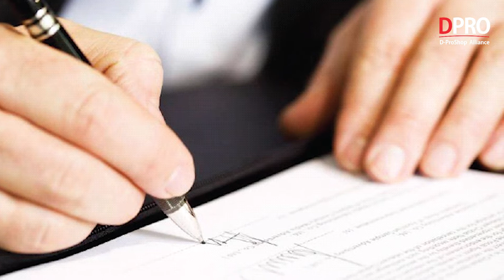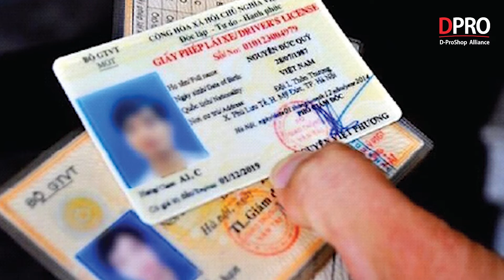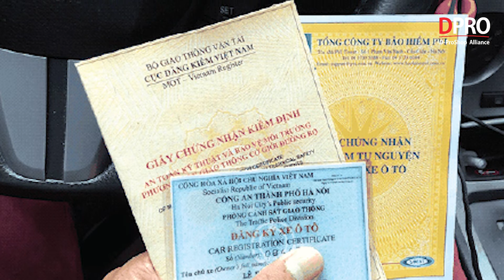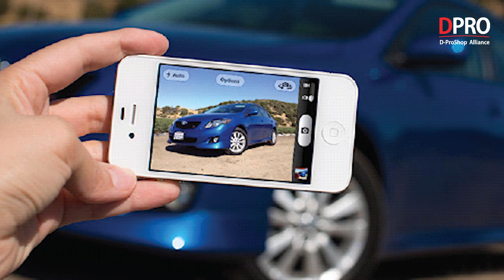10 Quy Tắc Vàng Khi Thuê Xe Ô Tô Tự Lái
10 Quy Tắc Vàng Khi Thuê Xe Ô Tô Tự Lái

Nhu cầu thuê xe tự lái ngày càng cao vì vậy trong những năm gần đây dịch vụ này phát triển rất mạnh. Thủ tục thuê xe cũng vô cùng đơn giản và nhanh chóng.

Tuy vậy bạn cần phải thật cẩn trọng trong quá trình kiểm tra mọi chi tiết xe, đảm bảo giấy tờ hợp đồng phải hợp lệ và hơn hết là làm thế nào để thuê được một chiếc xe theo ý muốn lại không bị hớ hay mất tiền oan khi bạn chưa có kinh nghiệm về loại dịch vụ này thì hãy cùng điểm qua “9 lưu ý cần nhớ khi thuê xe ô tô tự lái” vô cùng hữu ích này nhé.

1. Mục đích thuê xe làm gì?
2. Chọn gói dịch vụ
3. Kiểm tra xe cẩn thận trước khi thuê
4. Ràng buộc vấn đề hư hỏng giữa đường khi thuê xe ô tô tự lái
5. Lái thử để kiểm tra hoạt động của xe
6. Mang giấy tờ cần thiết khi thuê xe
7. Kiểm tra giấy tờ xe và đọc kỹ hợp đồng thuê xe tự lái
8. Chụp hình hiện trạng xe trước khi thuê
9. Tham khảo ý kiến người có kinh nghiệm
10. Trả xe

Địa chỉ Workshop :
Workshop 1 : 590 Lạc Long Quân – Tây Hồ – Hà Nội
Workshop 2 : B04 06 An Phú Shop Villa – Dương Nội – Hà Đông – Hà Nội
Workshop 3 : 545 Tam Trinh - Hoàng Mai – Hà Nội